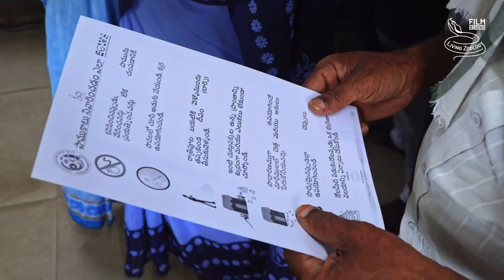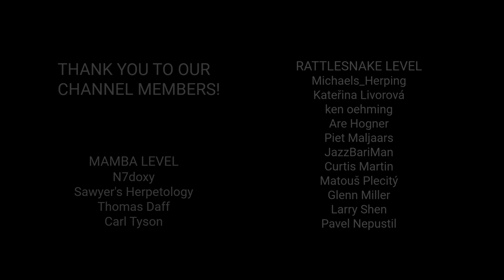Filming deadly venomous snakes, cobras, mambas, vipers, Living Zoology interview, wild reptiles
In this video we talk about our work! What is it like to work with deadly venomous snakes, like cobras, mambas, or vipers? How we started filming snakes and other animals for Living Zoology? Why we focus on natural history documentaries? We will also talk about the process of making a story about snakes or other reptiles and other topics.